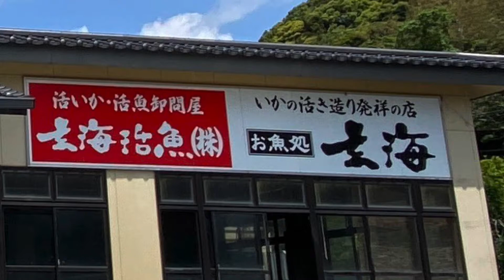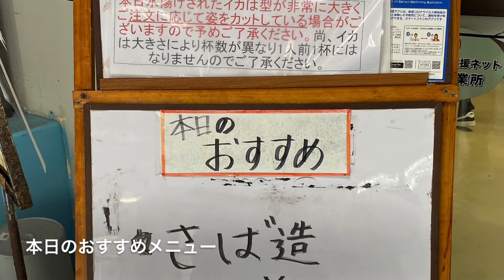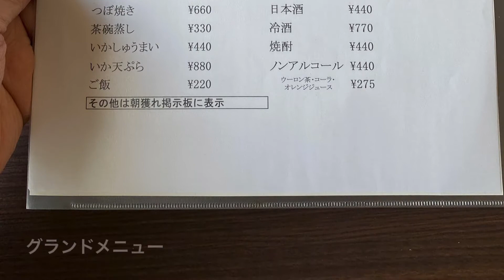いか活き造り発祥の店！呼子・玄海で食べる絶品のいか活き造り♪【グルメ刑事の法則】佐賀県／第187回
内容：
今回は佐賀県唐津市にある「玄海」のご紹介動画です。
こちらのお店は、いかの活き造り発祥のお店です。
呼子で一番お勧めするお店です。
当日は、鯖の造りも戴くことができました。
何度訪れても満足のできる素晴らしいお店です♪

‹関連サイト›

　今回のBGMで使わせて頂いております。